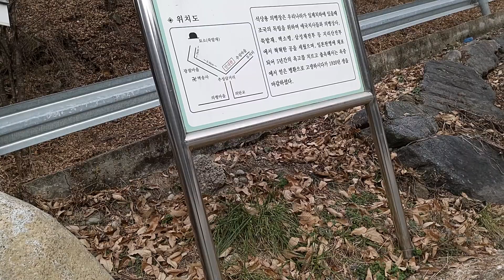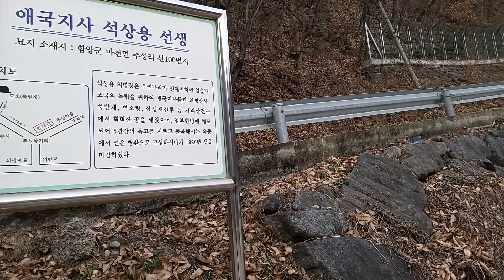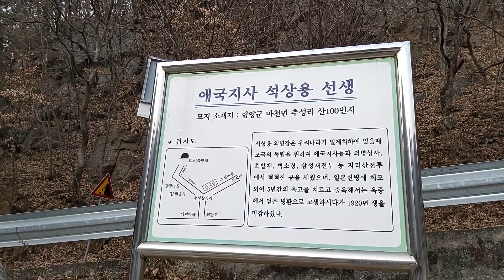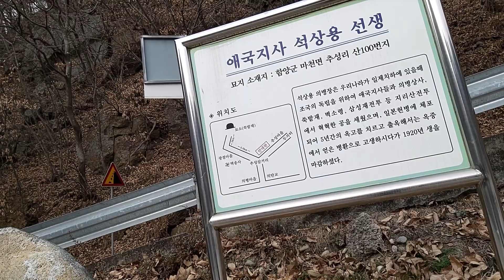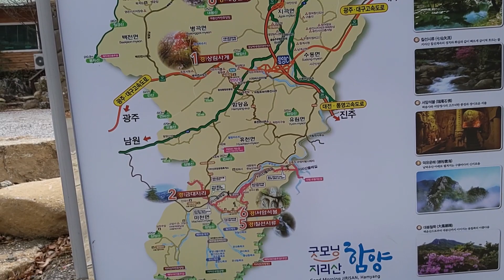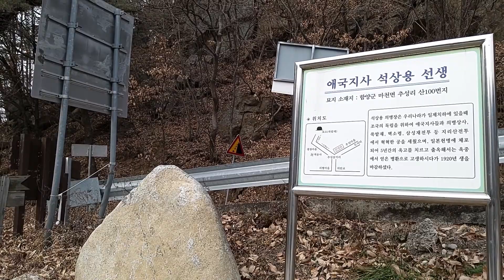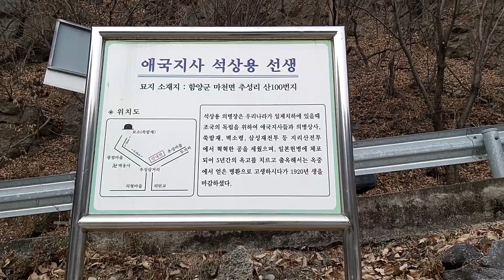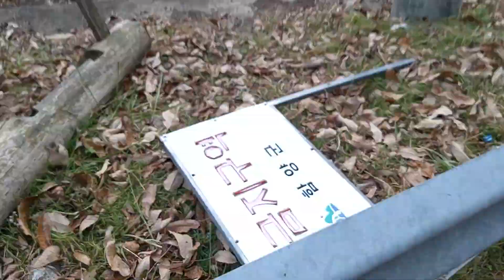일반적으로 석씨 하면 무슨 생각 드십니까? 그런데 이번 시간은 해주 석씨 편입니다! : 20191220 경남 함양군 마천면 추성리 입구 석상용 묘소 이정표 앞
신라에도 백제, 고구려처럼 건국 설화가 있습니다. 하지만 오늘날 성씨 연구자들은 각종 금석문 등을 근거로 7세기 이전에는 성씨가 없었다고 합니다. 성씨는 신라 후기에 수입된 중국 문화이고 왕으로부터 귀족, 평민 순서로 전파된 게 되겠습니다. 본관이 성씨보다 우선한다는 개념은 고려 태조 때 토성분정에서 일반화되기 시작한 것입니다. 그런 이유로 오늘날 모든 1945 이전 한국 성씨들은 가장 먼 기원 이래봤자 나말여초 시대 인물로만 닿습니다. 이씨를 봅시다. 경주이씨는 한국계, 성주이씨도 한국계, 전주이씨는 남중국계(추정)..이성계가 이지란과 동족이라면 남중랜드 사람이 맞게 되는 겁니다. 해서, 조선건국세력 이씨들(이성계 이지란 이숙번 등)은 남중랜드인들로 보입니다. 화산이씨는 베트남계구요. 석씨는 돌석 쓰는 이들과 옛석 쓰는 이들로 나뉘는데요. 해주석씨는 돌석을 씁니다. 월성석씨 경우 중시조 석재흥 이전으로 올라가지 못하고 있습니다. 이번 시간은 해주석씨를 다룹니다. 해주석씨는 왜란 때 명나라 귀화인들로 알려져 있죠. 현대인물로는 의병장 석상용이 있습니다. 네, 잘 알려져 있지 않은 인물입니다. 그러나 한국 귀화 성씨 연구에서는 빼놓을 수 없는 인물이겠습니다. 해서, 이곳 경남 함양군 마천면 추성리에 들렀습니다. 시간 되시는 분은 석상용 묘소까지 들러보면 좋을 거 같습니다. 석상용 집터는 현재 다른 집이 자리하고 있는데요. 해주석씨에 관심 있으신 분은 이곳을 꼭 들리셔야 될 거 같다는 생각입니다.